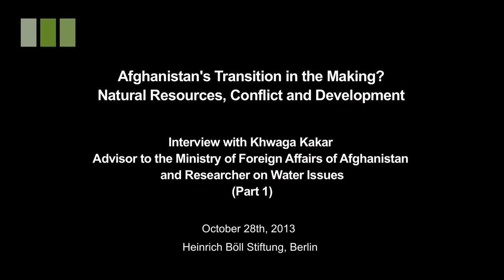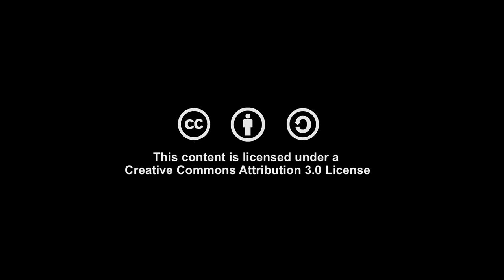Khwaga Kakar on the Water Management in Afghanistan (Part 1)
Water is a critical issue in Afghanistan as the country itself faces situations of water stress and scarcity and also neighbours like Iran and Pakistan depend on the water from the river basins that flow out of Afghanistan. It is therefore one of the most important issues the country is dealing with when it comes to sharing those water resources for the irrigation of vast territories with its neighbors.

Khwaga Kakar is Advisor to the Ministry of Foreign Affairs of Afghanistan and Researcher on Water Issues. She is as well one of the authors of the Human Development Report 2013

In this interview conducted at the Heinrich Böll Foundation's event "Afghanistan's Transition in the Making? Natural Resources, Conflict and Development" in Berlin on October 28, 2013, Kakar explains the situation of Afghanistan concerning its water management -- and answering the following questions:
Is the country a water-rich or a water-poor country?
What vulnerablities do Afghans actually face due to the water situation?

and Javed Noorani (part 2).

Interview: Marion Regina Müller (Country Representative/Advisor Heinrich Böll Foundation, Afghanistan)

Kamera: Jelena Nikolic